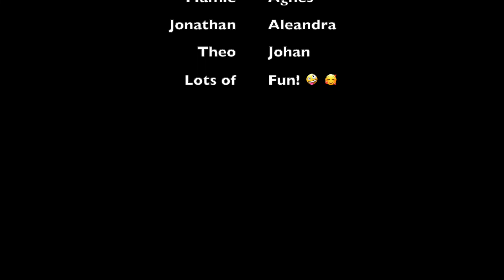Vellefaux 2022 2nd week - 2eme semaine